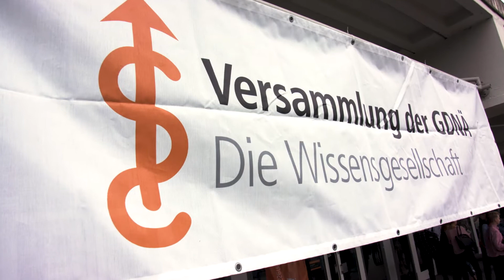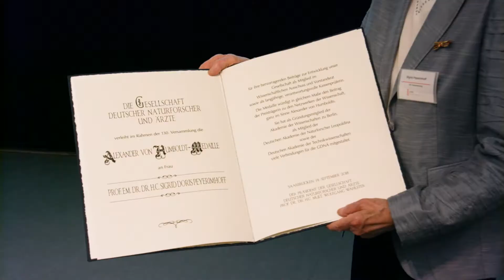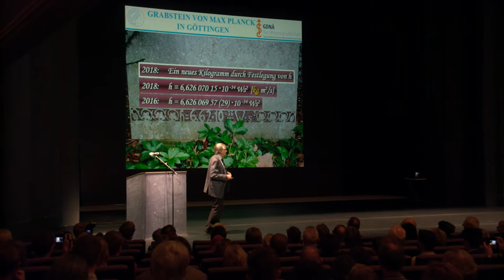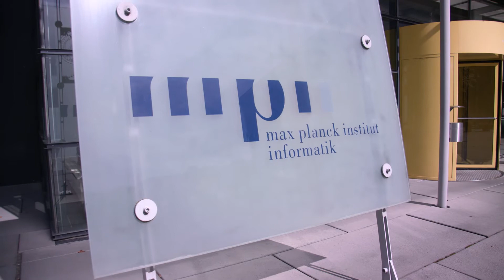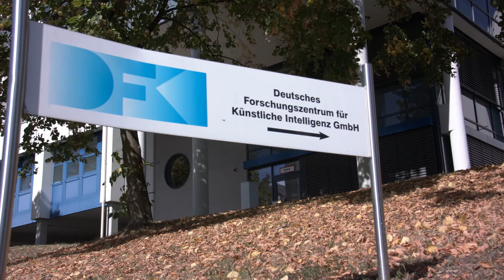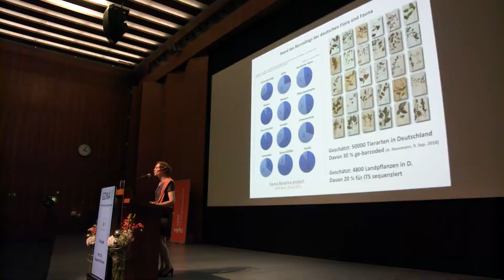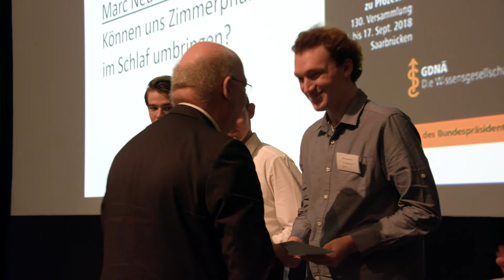„Digitalisierung in den Wissenschaften – von Strukturen zu Prozessen“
Zusammenfassender Videobeitrag mit Einzelinterviews auf der 130. Versammlung der GDNÄ
„Digitalisierung der Wissenschaft“
14. bis 17. September 2018 in Saarbrücken